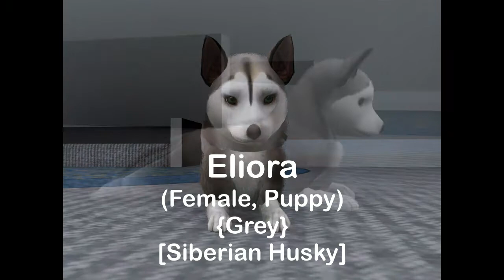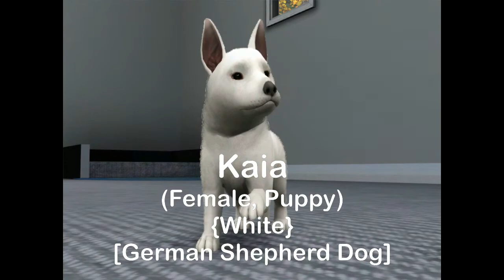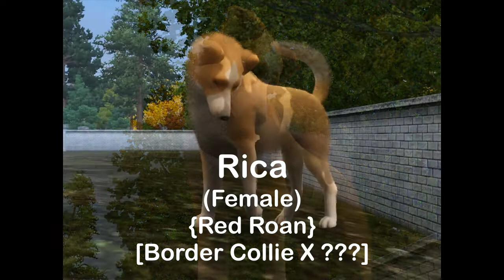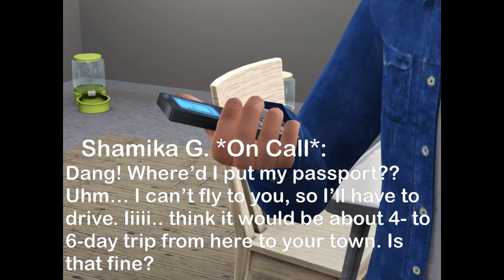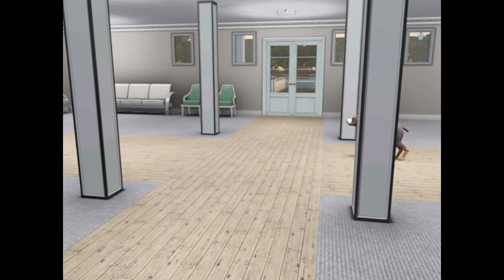HeavenMoon Kennel [Sims 3 Movie]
This is the remake, the original, of HeavenMoon Kennel (since the previous was only a short version of the original).

Storyline:
To make his kennel thrive, Eric Wilkinson started a movie based on his kennel. He began with training the dogs at his kennel called HeavenMoon Kennel. He taught them many tricks and commands to follow during the production of the movie. The movie helped give the kennel a higher rating, but also gave the dogs in the kennel an opportunity to play, interact, and much more. As the movie scenes were being scripted, Eric Wilkinson’s cousin Shamika Goldsmith added to help him with training and production of the movie. Eric Wilkinson and Shamika helped each other through the making of the movie. In addition, Shamika gave Eric Wilkinson quite a few border collies from her kennel Dayona Kennel. The movie is about Eric Wilkinson and his dogs as they live life competing in dog competitions and building a family-owned kennel.

Coming Up Series/Story:

Yonder
+ [Lyrics Video] Save Yourself - by My Darkest Days

Everything Is Easy – By Fearless Motivation Instrumentals
Life – By Fearless Motivation Instrumentals
We're All One – By Fearless Motivation Instrumentals
Appreciation X5 – By Fearless Motivation Instrumentals

Everybody’s Fool – By Evanescence
Leave the Past Behind – By Fearless Motivation Instrumentals

Pose Credits:

China Rose Downloads
Dovahkiin Kennel (Spirity Blue)
The Divine Kennel
Belfield Creations
SV Mariposa Kennels
Old Fellow Ranch
orangemittens (Mod The Sims)
{Luna狼Soul}

Other Credits:

All characters were created by me.
World: Rock Harbor – by SLS (Sugar Legacy Stables)